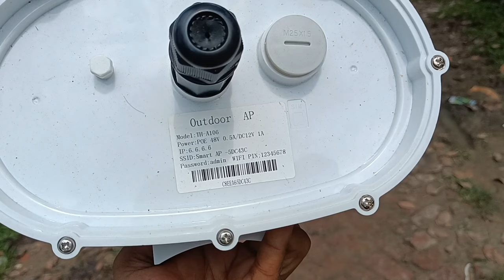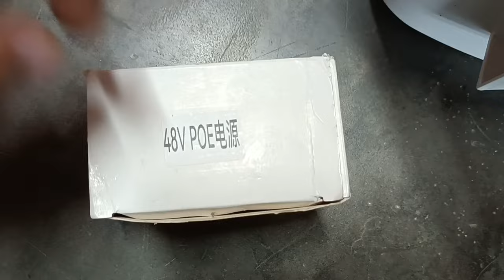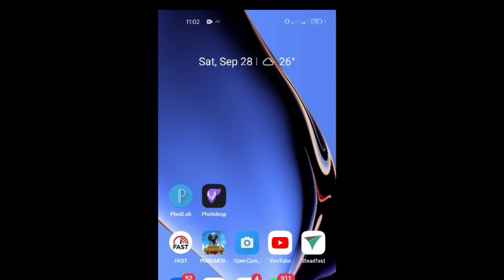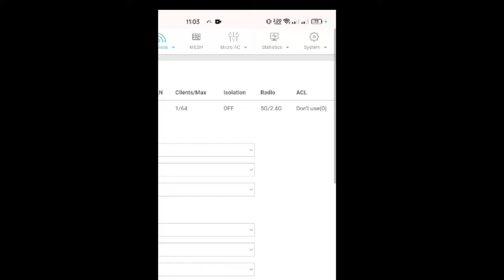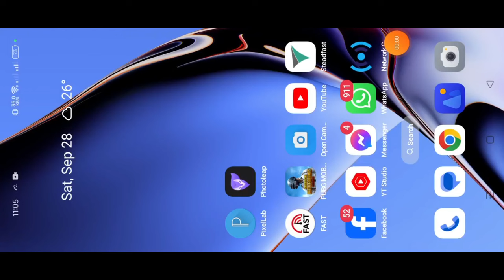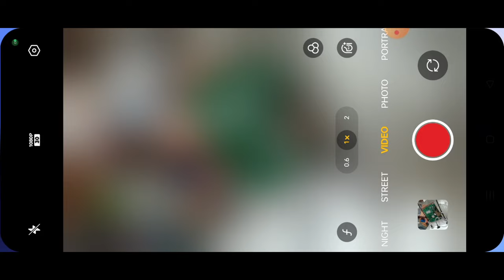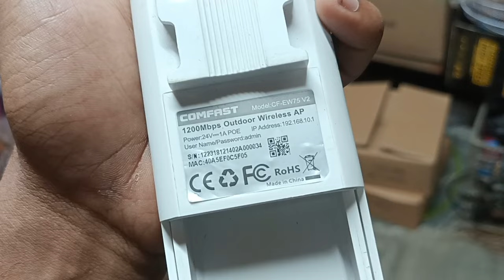আমার দেখা সবচেয়ে বড় ওয়াইফাই রাউটার |TODAHIKA TH-A106 Wi-Fi6 Outdoor Router | Long range Router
In this video I am going to show you a large outdoor WiFi router of Todahika company with long range, this router is made with the latest technology, it is WiFi six technology WiFi router.